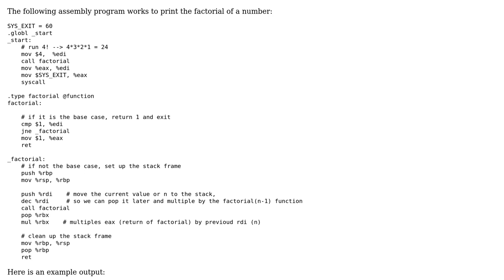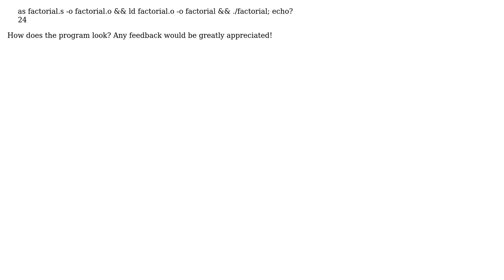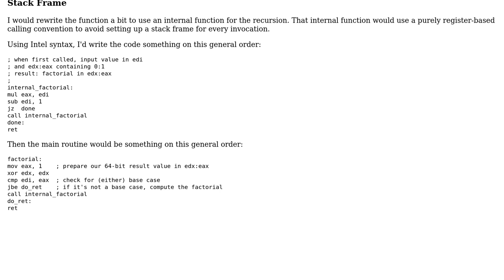Code Review: Writing a recursive factorial function in x86-64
With thanks & praise to God, and with thanks to the many people who have made this project possible! | Content (except music & images) licensed under CC BY-SA | Music | Images & others | With thanks to user Jerry Coffin user David542 and the Stack Exchange Network Trademarks are property of their respective owners. You are responsible for your own actions.